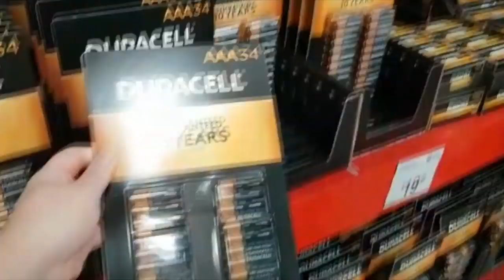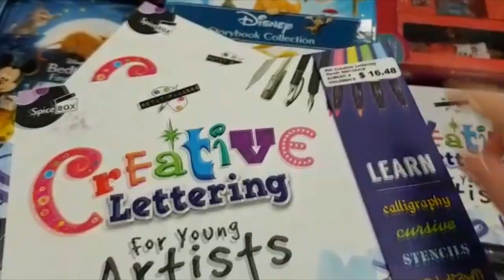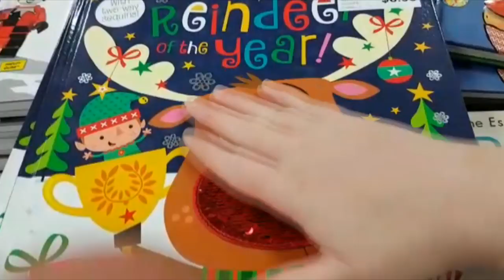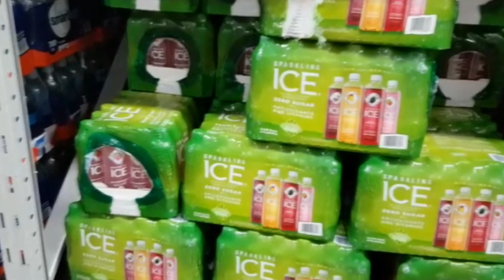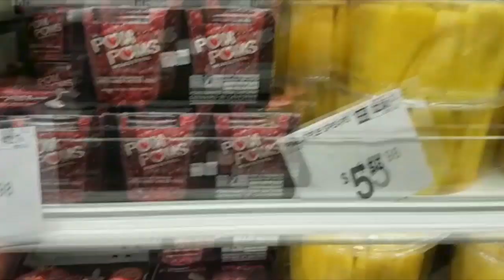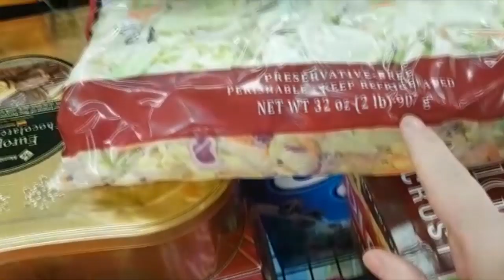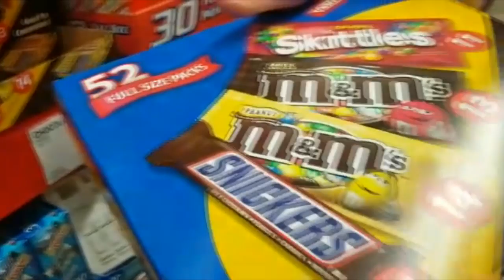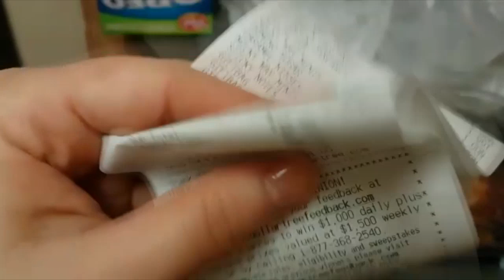Compras Sam's Club